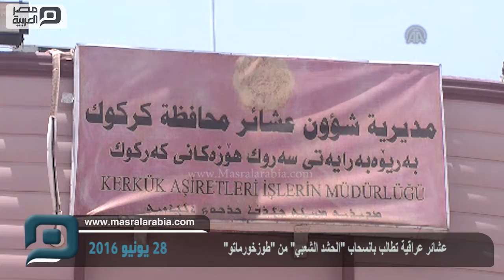مصر العربية | عشائر عراقية تطالب بانسحاب "الحشد الشعبي" من "طوزخورماتو"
كان مقاتلو "الحشد" انتشروا في المنطقة بحجة مواجهة تهديدات تنظيم "داعش"
طالبت عشائر سُنية في قضاء طوزخورماتو التابع لمحافظة صلاح الدين وسط العراق، بانسحاب قوات الحشد الشعبي(ميليشيات شيعية تابعة للحكومة)، التي انتشرت في المنطقة بحجة مواجهة تهديدات تنظيم "داعش"، وتسليم المناطق التي تُسيطر عليها للجيش العراقي، وقوات البيشمركة.